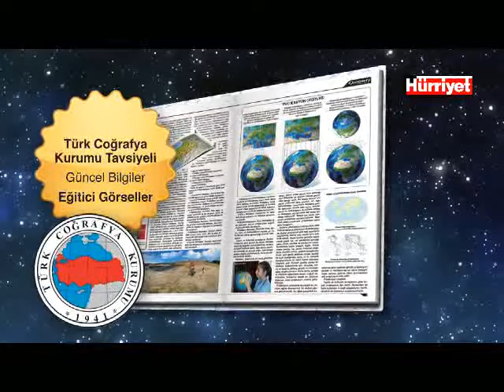ÖĞRETMENİMİZ VE VELİMİZ DISCOVERY ANSİKLOPEDİK ATLAS YAZIM EKİBİNDE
Velilerimizden İstanbul Üniversitesi Edebiyat Fakültesi Coğrafya Bölümü Fiziki Coğrafya Anabilim Dalı Başkanı ve Türk Coğrafya Kurumu Genel Sekreteri Prof. Dr. Barbaros GÖNENÇGİL ile TED İstanbul Koleji Coğrafya Öğretmeni aynı zamanda Türk Coğrafya Kurumu Başkan Yardımcısı Fügen DEDE Discovery Ansiklopedik Atlas yazım ekibinde görev aldılar.
Cumhuriyetimizin kuruluşundan günümüze, ülkemizde birçok ATLAS çıkarıldı ve ders araç-gereci olarak okullarımızda ve evlerimizde kullanılmaya devam edildi. 2005'de değişen Coğrafya Müfredat programı öğretmeni olduğu kadar, öğrenciyi ve idareciyi de derse katkı vermeye davet eder hale geldi.
Üniversitelerde coğrafya öğrenimi görmekte olan 3000'e yakın öğrencinin, 400'e yakın coğrafya akademisyeninin, 11.000'i aşkın lise coğrafya öğretmeninin, öğrenci¬lerin ve halkımızın güncel ATLAS ihtiyaçları göz önünde bulundurularak nitelikli ve tematik ağırlıklı DISCOVERY ANSİKLOPEDİK ATLAS oluşturuldu.

Türk Coğrafya Kurumu ve Discovery Channel ortak ça-lışmasının ürünü olan ANSİKLOPEDİK ATLAS'ın yazım ekibi şöyledir:

Türk Coğrafya Kurumu Başkanı ve İstanbul Üniversitesi Coğrafya Bölümü Öğretim Üyesi Yrd. Doç. Dr. T. Ahmet ERTEK,
İstanbul Üniversitesi Edebiyat Fakültesi Coğrafya Bölümü Fiziki Coğrafya Anabilim Dalı Başkanı ve Türk Coğrafya Kurumu Genel Sekreteri, velimiz Prof. Dr. Barbaros GÖNENÇGİL,
Türk Coğrafya Kurumu Başkan Yardımcısı ve TED İstanbul Koleji Coğrafya Öğretmeni Fügen DEDE.
Türk Coğrafya Kurumu Yönetim Kurulu Üyesi ve Özel ENKA Lisesi Sosyal Bilimler Bölüm Başkanı Mesut Süzer.